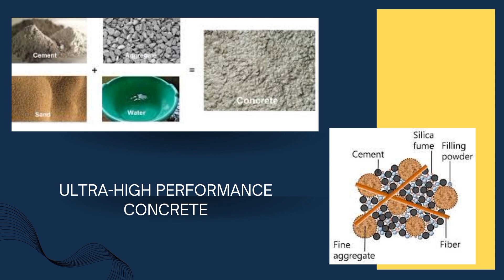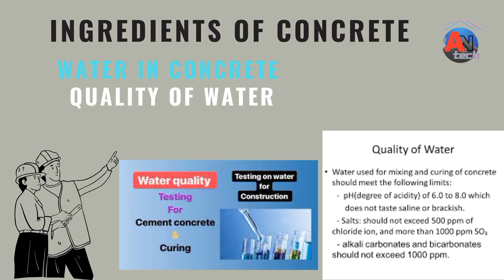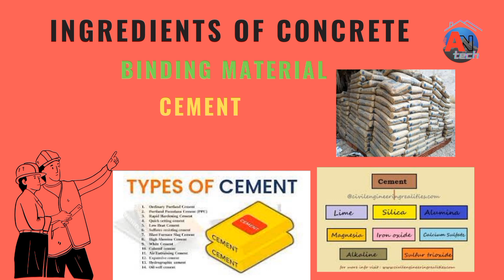INGREDIENTS OF CONCRETE | CONCRETE TECHNOLOGY AND R.C.C DESIGN | AN-Tech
Asslam Alaikum,
Welcome to AN-Tech Construction Guide .
This video is about INGREDIENTS OF CONCRETE, CONCRETE TECHNOLOGY AND R.C.C DESIGN.